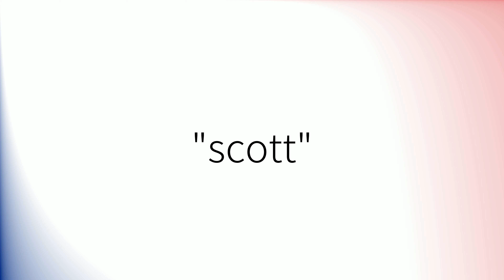Como pronunciar 'Scott' en español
How to pronounce 'Scott' in Spanish.
Comment prononcer 'Scott' en espagnol.
Wie man 'Scott' auf Spanisch ausspricht.
「Scott」のスペイン語の発音の仕方